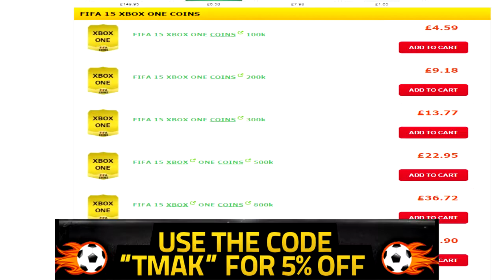FIFA 15 ULTIMATE TEAM - A TEAM OF STRIKERS CHALLENGE! - DON'T TRY THIS!!!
Cheap coins (use "TMAK" for %5 Discount)

A FULL TEAM OF STRIKERS

FIFA 15 STARTER PACK OPENING 88 RATED FALCAO!